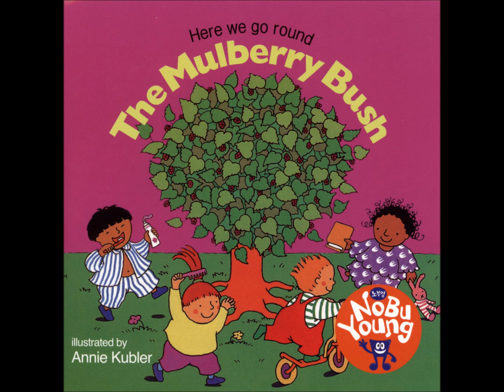AFJY102 MULBERRY BUSH 02